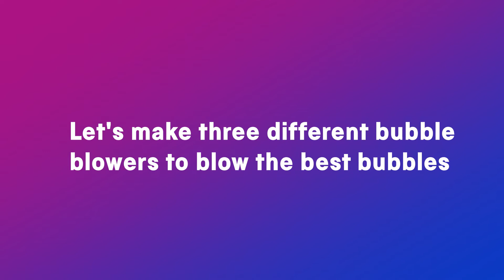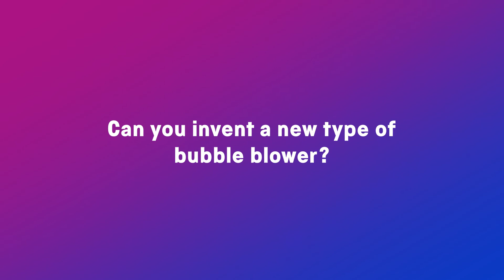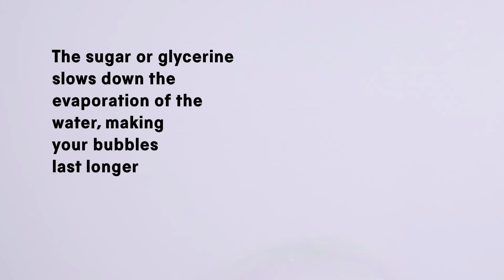⚪ 🐍 🎺 Bubble fun STEM activity | Wonderlab+ | Science Museum Group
Find out about the Science Museum’s special bubble mixture recipe, make some amazing bubble blowers… and create some really big bubbles! There’s also lots to find out about the science of mixtures and materials, and the properties of water.